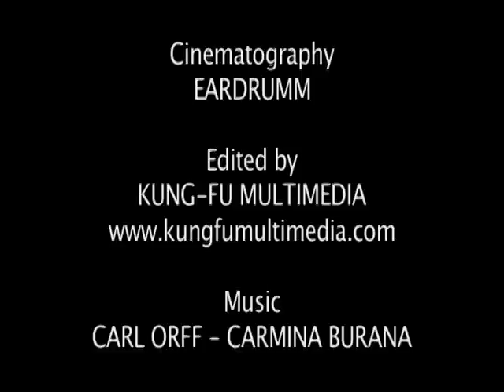Mr Incredibubble Sydney Australia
The Amazing Mr Incredibubble
Tricks include head in a bubble, kid in a bubble, bubble in a bubble, square bubbles and even 50 foot bubbles!